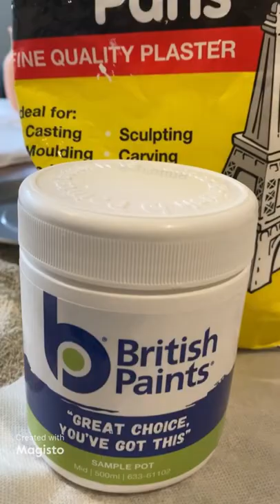COASTAL VASE TRANSFORMATION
OH EM GEEEEE you can’t miss this YouTube shorts video
Stop what your doing & go grab yourself an old vase , I picked this from vinnies ( charity store )for a bargain price of $16

Choose a paint colour from British Pants
I love the sample pots , this is their signature white “love note” then add in plaster of Paris  from Bunnings Warehouse
to achieve your desired texture.

I’m obsessed with this upcycling hack

Have you tried it yet ?

Products
British paints Sample pots $5.70 each
1 vase $16 -
Plaster of Paris $7.45
Dulux 325g Duramax Matt Clear Coat Spray Paint $14.40
Pampas - market place $30

Instructions
▪️Wash & dry vase
▪️If glossy use sandpaper
▪️mix paint and plaster of Paris
Until desired texture is achieved
▪️ apply thin layer of paint/ plaster mix with paint brush
▪️apply 3 coats with drying time in between
▪️use clear sealer to seal & protect